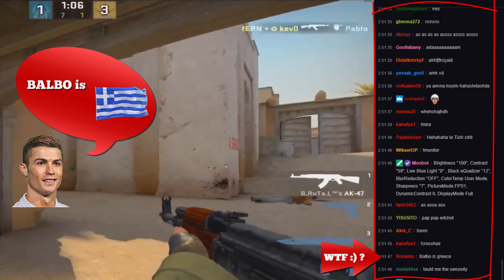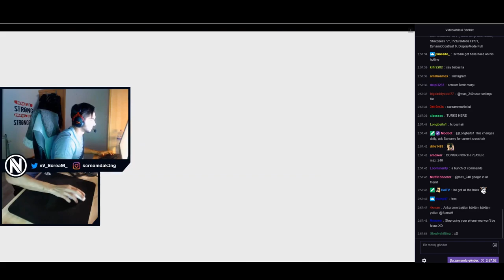CS:GO - Türk Oyuncu Balbo Scream Yayınında Şarkı Söylüyor Troll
Daha fazla Balbo (CS) videosu için SpawchTV bizi izlemeye devam edin ;)